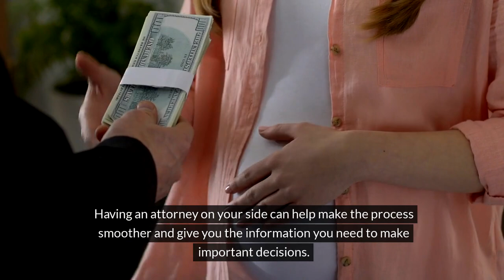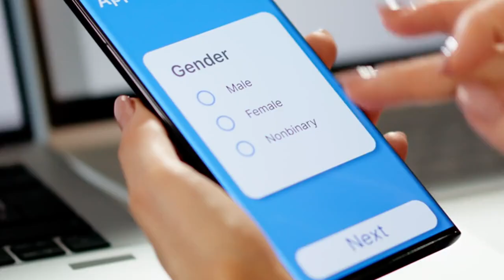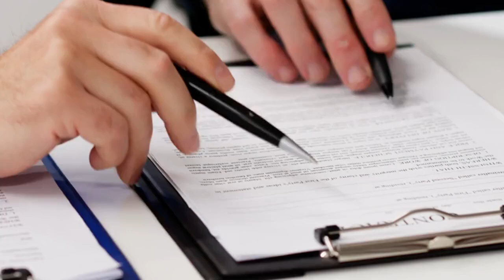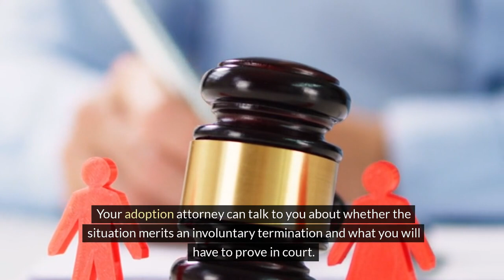Texas adoption attorneys | Family Law Lawyers in Texas for Adoptions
Texas adoption lawyers help clients place adopted children in their homes and clients place their children in adoptive homes. It is important to know your rights and responsibilities during and after the adoption process. Having an attorney on your side can help make the process smoother and give you the information you need to make important decisions.

Adoption cases range from couples seeking a child to add to their family because they cannot or do not want a child born in the home to helping place children out of dangerous homes into safe homes. These include:

Adoptions from adoption agencies
Stepparent adoptions
Grandparent adoptions
Same sex adoptions
Voluntary parental terminations
Abandoned children
Addiction and other dangerous home conditions
Child abuse and neglect
Experienced family adoption attorneys understand that these situations involve different family and legal issues. The legal steps in each of these situations differ and having a family law attorney on your side advising you and helping you navigating the steps in your case will help achieve the outcome you desire.